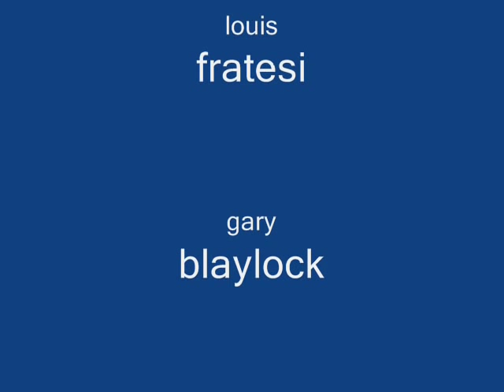rabbit hunting with blackcreek beagles in the mississippi delta 2010-2011 season